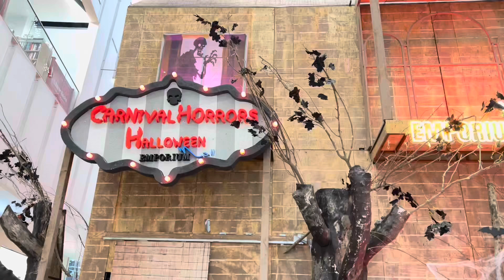Bhoot Bangla in Lahore | Halloween in Lahore